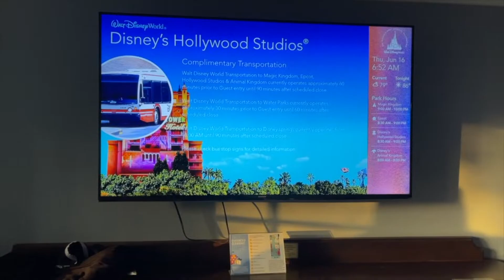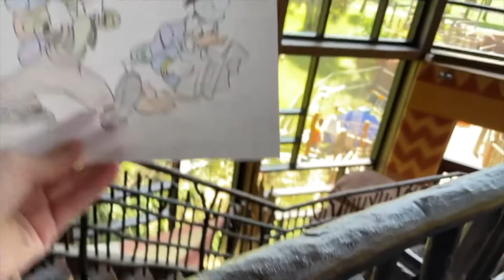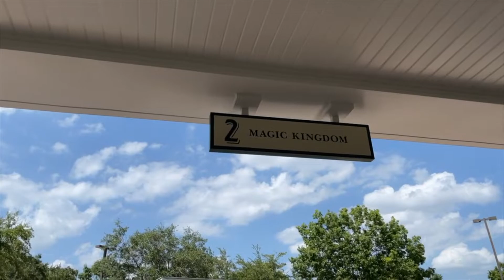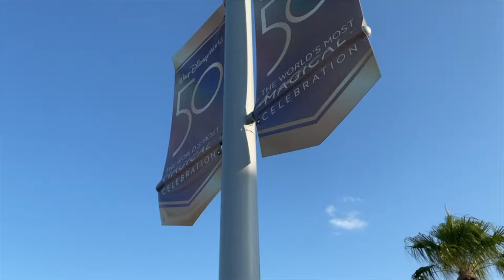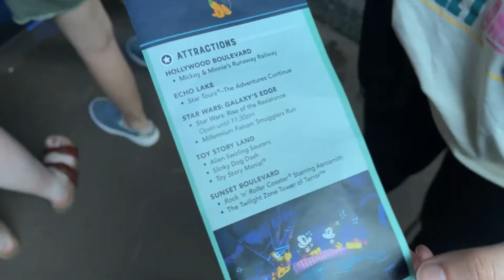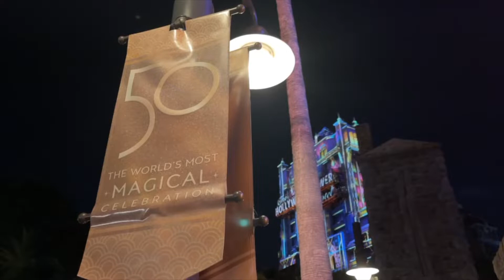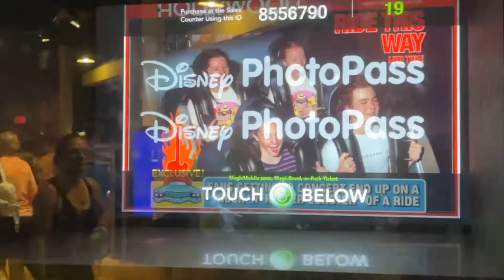🌙 Moonlight Magic at Hollywood Studios // Resort Hopping // Sanaa and Kona Cafe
Car Mount
Rachel Ray Cooking Set